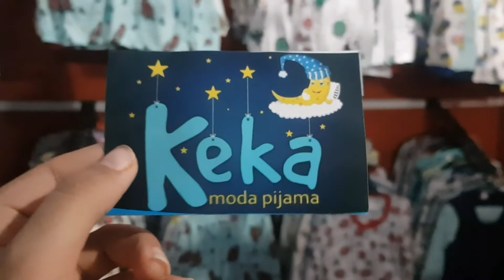PAVILHÃO DO ATACADO EM UMA NOVA LOCALIZAÇÃO EM TAGUATINGA